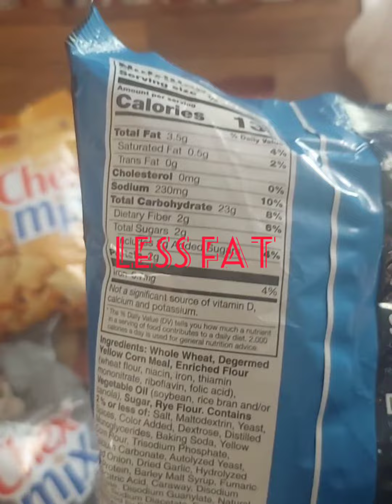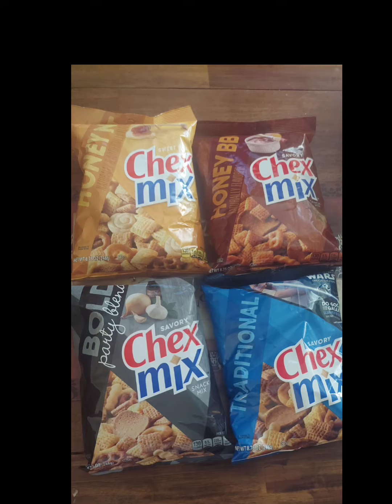Week33 7DayWeightChallenge OnepoundataTime: Grab and Go Snacks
Welcome to My Channel Inspirational with Motivation HealthAwareness Week 33 Since My WeightJourney Begin#7DayWeightChallenge OnepoundataTime I Share different Content in My Playlist of Low Calories Foods some Varieties of Things I have in My Diet. Today Video is Grab and Go Snacks ChexMix is s Snack you Can eat on While watching TV. Listening to Music etc Flavors are Original. Honey Nut Barbecue .Bold Flavor. My Online Boutique is Available Shop Today Follow Me on Facebbook AmieMoore GagirlEverywomanBoutique Twitter Ga.girl lam EveryWoman Hit the Like Buttons Share and Subscribe Roadto500 Prize 🎁Giveaway Staytunein *Educational Entertainment Purposes Only *